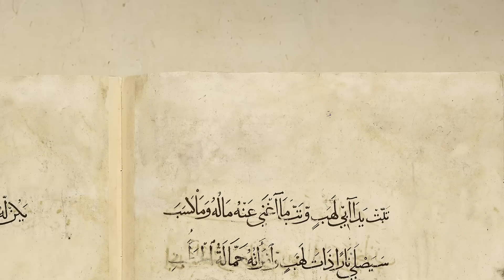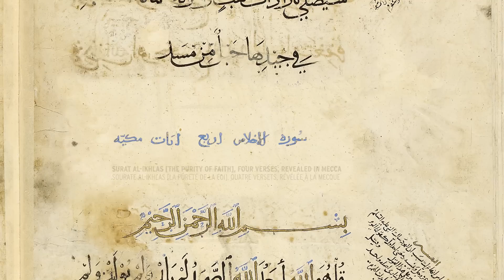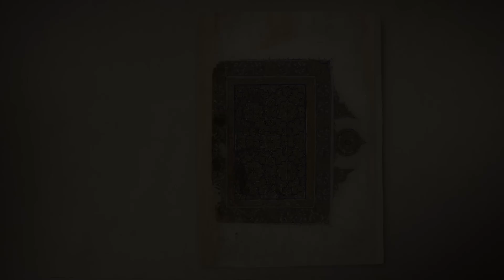Louvre Abu Dhabi: Section of the Holy Qur'an, Syria, 13th Century